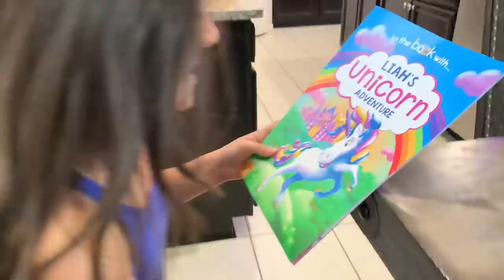CHRISTMAS DAY 2019 !! (LUCIANOTV WEBISODE)